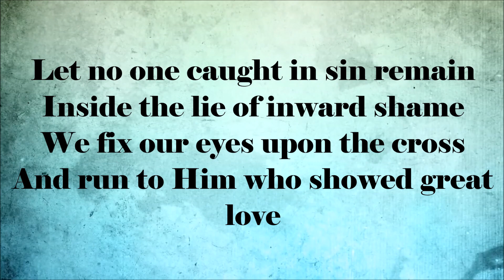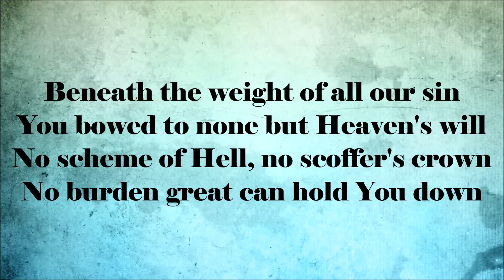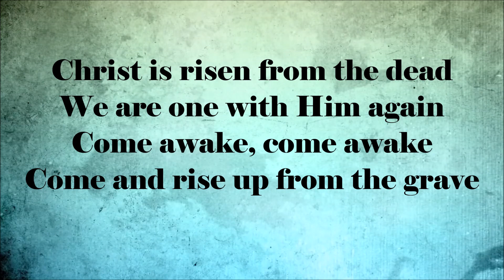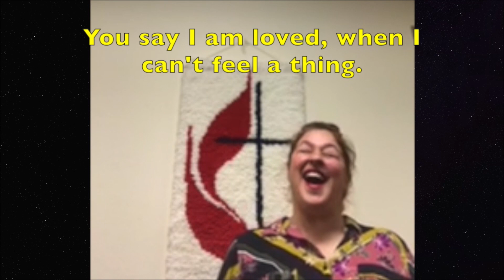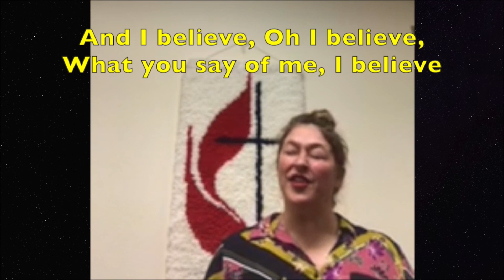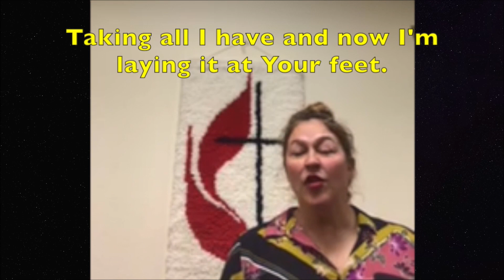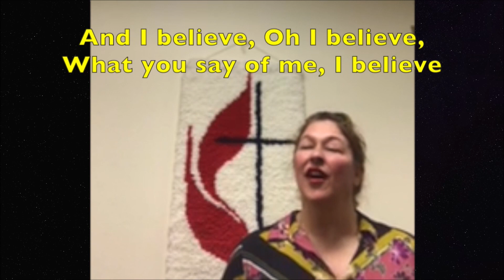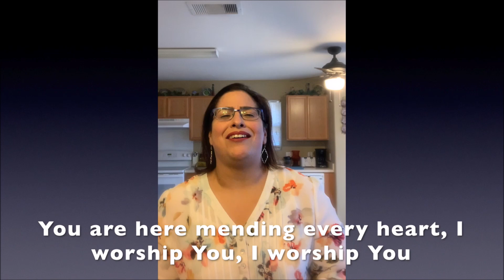First UMC McAllen Easter Sunday Worship, April 12, 2020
Happy Easter! Join us for our online Easter Sunday worship as we join together to remember and celebrate the resurrection of Jesus!